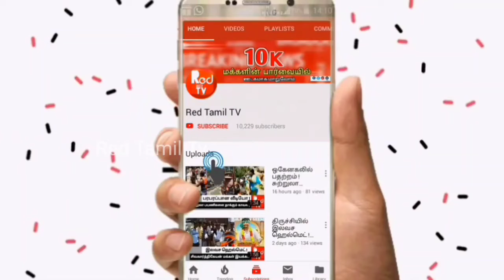டெல்லியை போல காற்றுமாசு ஆகுமா ? | திருச்சியில் விழிப்புணர்வு முகாம் ! fire # trichy - Red Tamil Tv